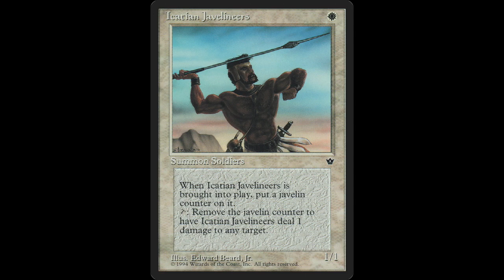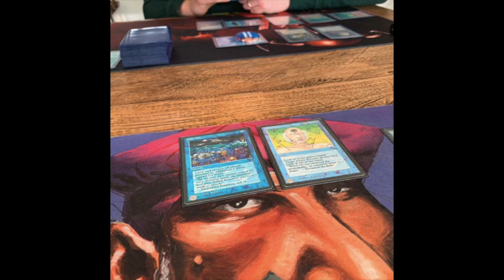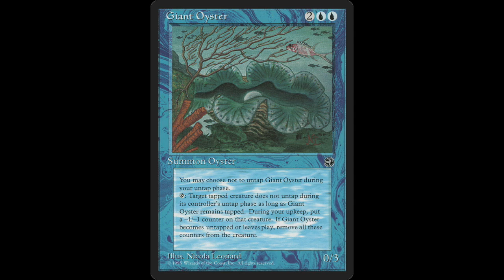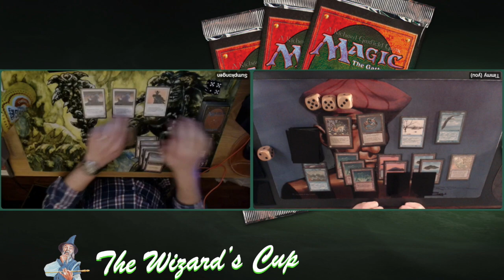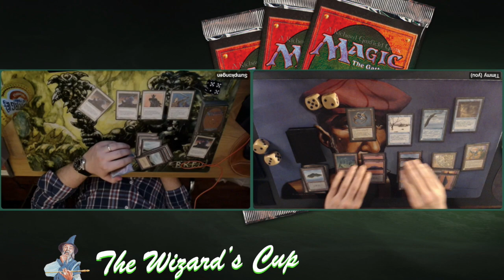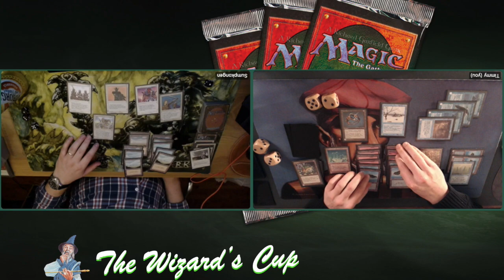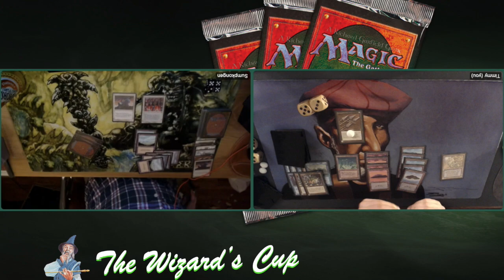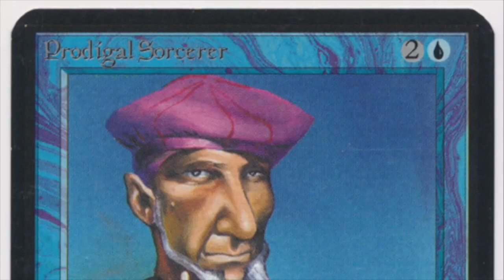Mono White Weenie vs Mono Blue | Ep3 Wizard's Cup | OS MTG 94/95 | Magic the Gathering | 357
Enjoy the Wizard's Cup, a unique MTG tournament where Sorcerers around the world are challenged to brew a deck with the sets; The Dark, Fallen Empires and Homelands.

In this episode, we are looking at a colour clash! Joen Erik is playing Mono White Soldiers against my Mono Blue Wizard's deck. It is the third match of the Wizard's Cup and I need one more game win to get myself into the top 16! Can I stop the soldiers of Joen Erik or is this my final match in the internationally renowned and praised Wizard's Cup?

00:00 MTG Old School
01:33 White Weenie Deck Tech
07:54 Wizards Deck Tech

16:14 MTG Games

Check out the playlist and see all the matches of the Wizard's Cup,

The Wizard's Cup Rules
This is a The Dark, Fallen Empires and Homelands constructed tournament. You can only use cards from these sets (with the exception of basic lands). This tournament plays without mana burn and each deck is 60 cards with a 15 card sideboard. For the restricted list and more details about this tournament, visit the tournament